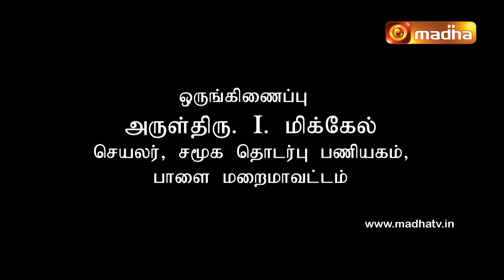04 May 2024 | Holy Mass in Tamil 06.00 AM | MADHA TV